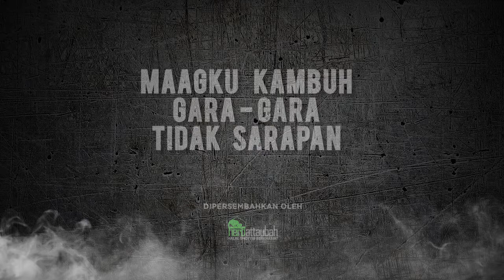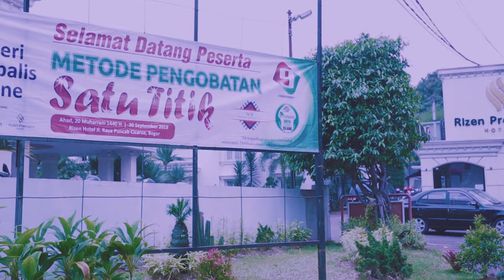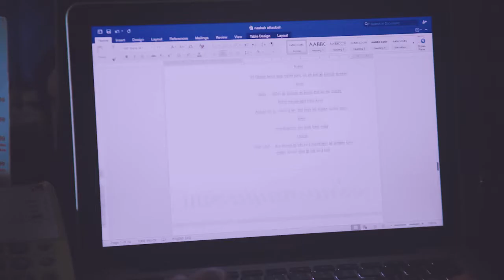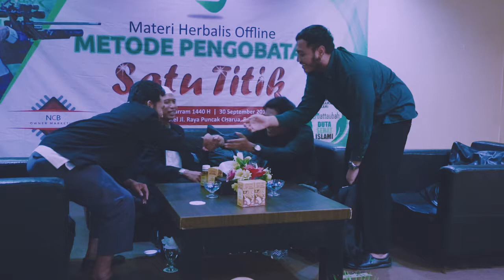AKIBAT LUPA SARAPAN - SINEMA LABAIKALLAH EPISODE 1